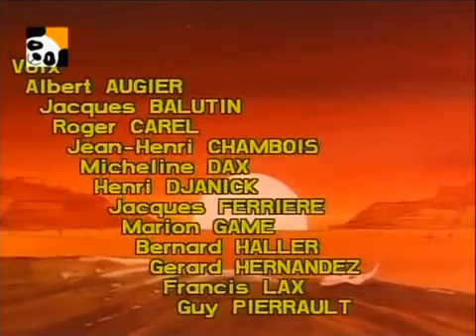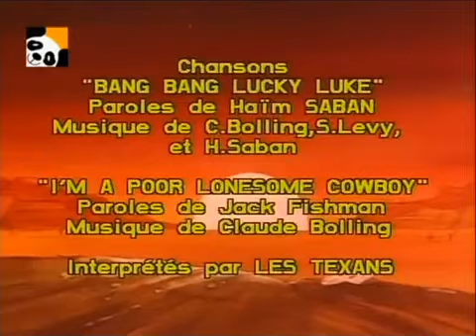Lucky Luke 21 La Caravana